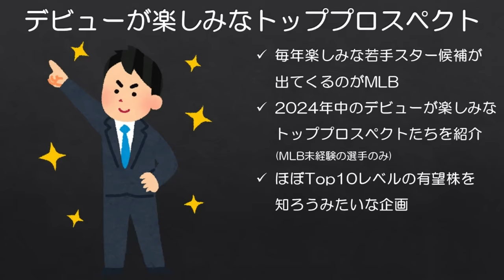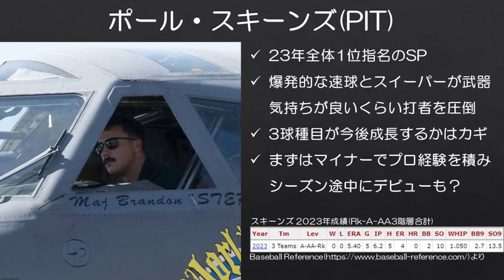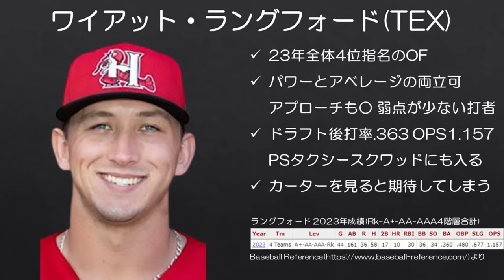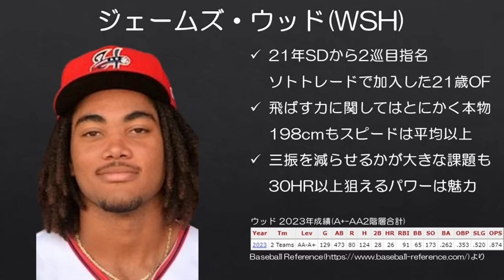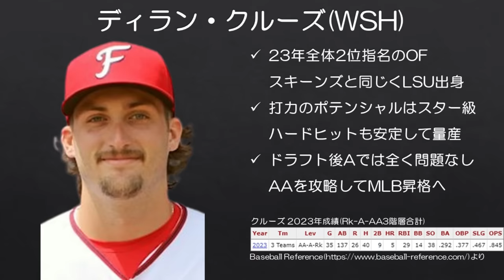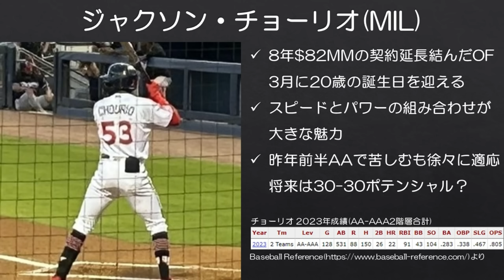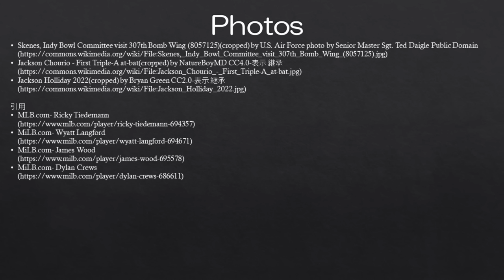【MLB】2024年中のデビューが楽しみなトッププロスペクトたち！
誰のデビューが今年楽しみかなあと考えながらリストアップしたら、ものの見事にリーグTop10レベルのプロスペクトだらけになってしまいました。そういう選手がいると知る企画だと捉えてください。